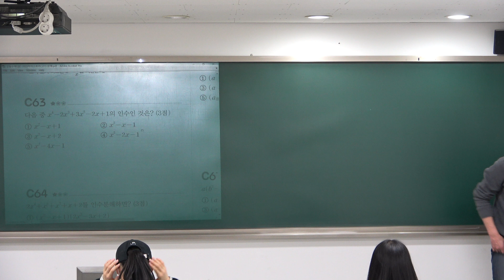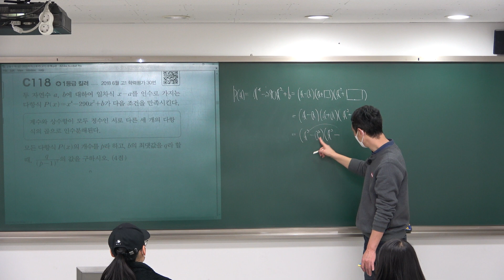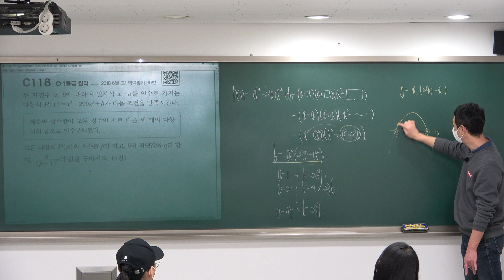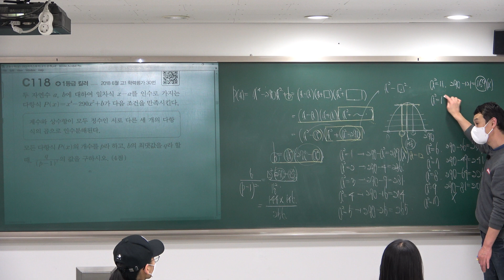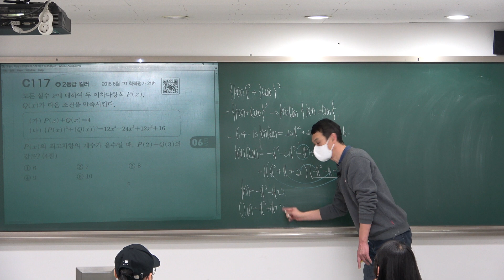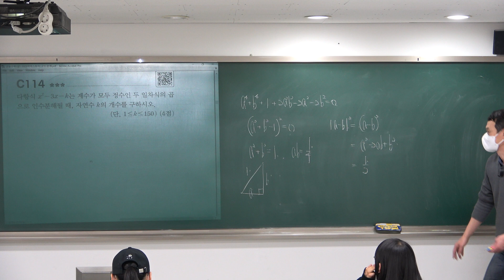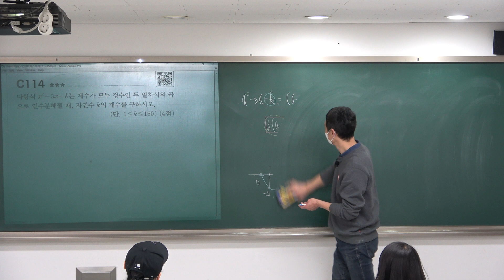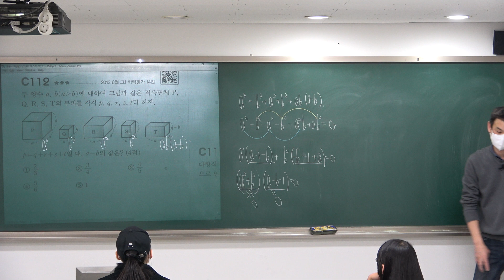[2023고등수학] 자이스토리 C인수분해 #03 문제풀이 (20221128)